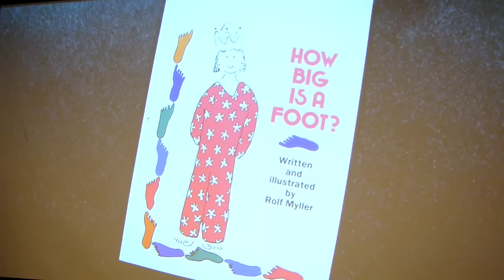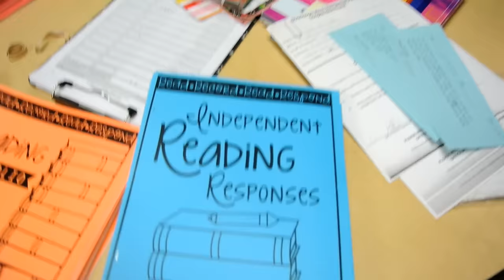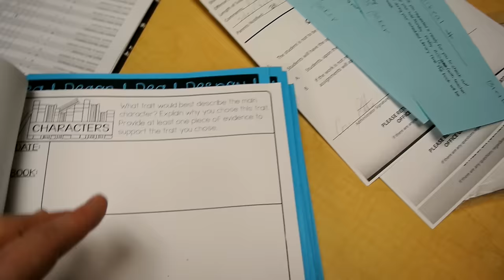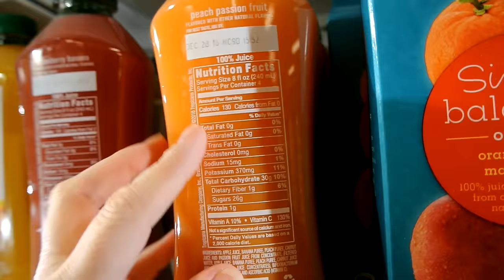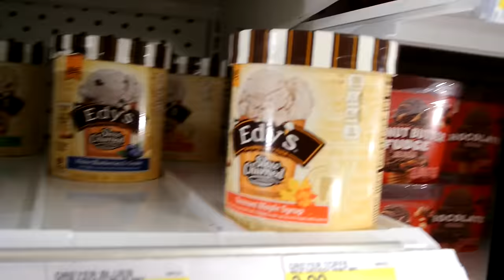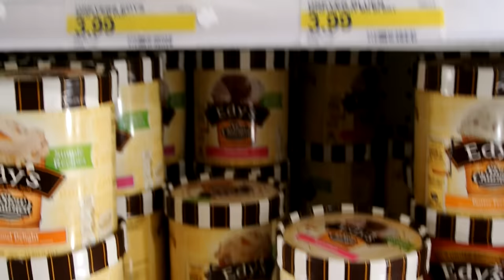🎄Student Accountability~Vlogmas Dec 8th & 9th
Improving Daily 5

Guys Read: Terrifying Tales

A Tale Dark and Grimm